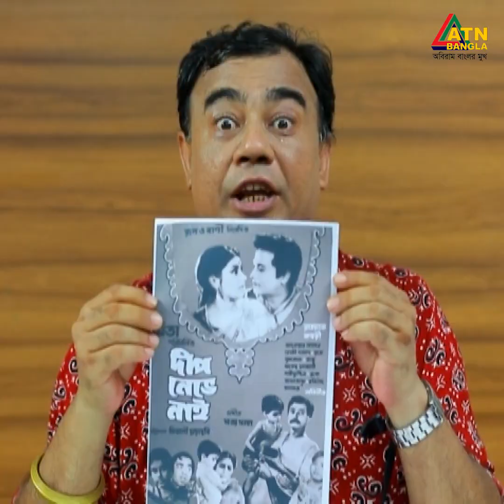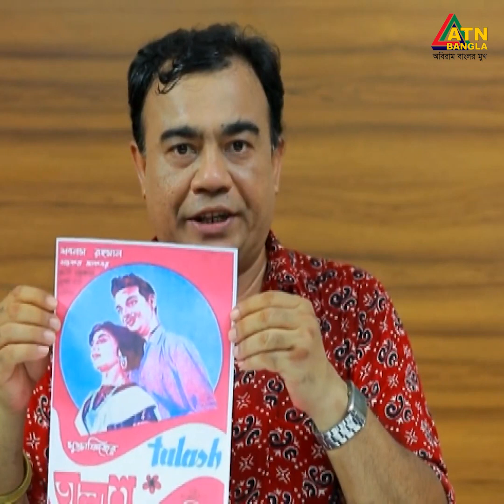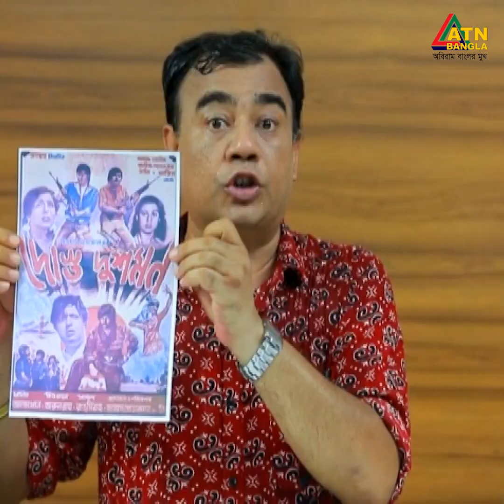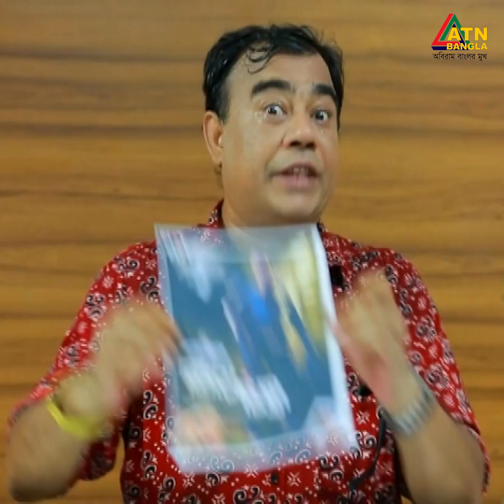আমি কথা বলতে চায় অনুষ্ঠানে আমি পর্বের বিজয়ী কোন দল দেখুন